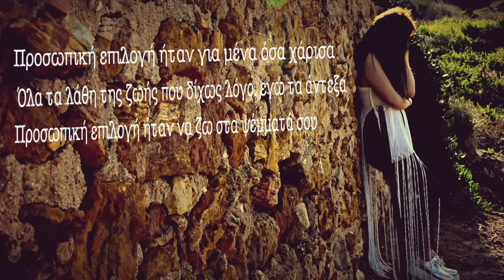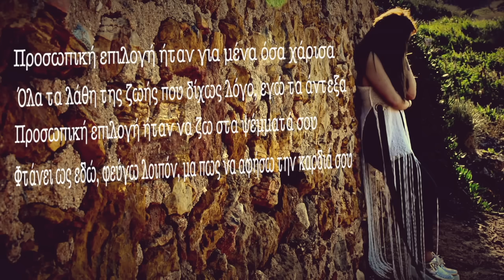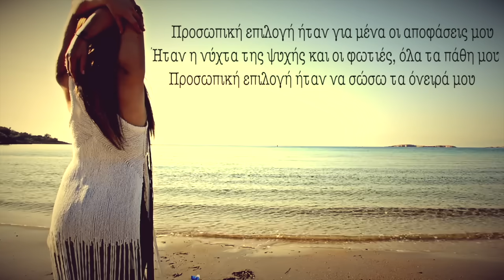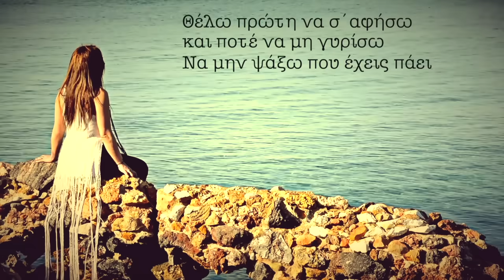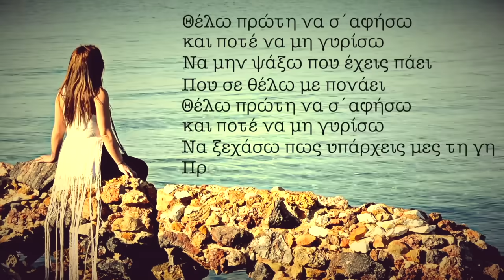Μελίνα Ασλανίδου - Προσωπική Επιλογή (Official Lyric Video HQ)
Official Lyric Video by Melina Aslanidou performing Prosopiki Epilogi. Music: Giorgos Papadopoulos, Lyrics: Evi Droutsa.

Μελίνα Ασλανίδου - Προσωπική Επιλογή
Σκηνοθεσία: Πάνος Ηλιακόπουλος
Φωτογραφία - Κάμερα: Μιχάλης Μπαρμπαρής
Μοντάζ: Μιχάλης Μπαρμπαρής, Πάνος Ηλιακόπουλος

Lyrics
ΠΡΟΣΩΠΙΚΗ ΕΠΙΛΟΓΗ
ΗΤΑΝ ΓΙΑ ΜΕΝΑ ΟΣΑ ΧΑΡΙΣΑ
ΟΛΑ ΤΑ ΛΑΘΗ ΤΗΣ ΖΩΗΣ
ΠΟΥ ΔΙΧΩΣ ΛΟΓΟ ΕΓΩ ΤΑ ΑΝΤΕΞΑ
ΠΡΟΣΩΠΙΚΗ ΕΠΙΛΟΓΗ
ΗΤΑΝ ΝΑ ΖΩ ΣΤΑ ΨΕΜΑΤΑ ΣΟΥ
ΦΤΑΝΕΙ ΩΣ ΕΔΩ ΦΕΥΓΩ ΛΟΙΠΟΝ ΜΑ ΠΩΣ ΝΑ ΑΦΗΣΩ ΤΗΝ ΚΑΡΔΙΑ ΣΟΥ ,ΤΗΝ ΚΑΡΔΙΑ ΣΟΥ
ΘΕΛΩ ΠΡΩΤΗ ΝΑ Σ’ ΑΦΗΣΩ
ΚΑΙ ΠΟΤΕ ΝΑ ΜΗΝ ΓΥΡΙΣΩ
ΝΑ ΜΗΝ ΨΑΞΩ ΠΟΥ ΕΧΕΙΣ ΠΑΕΙ
ΠΟΥ ΣΕ ΘΕΛΩ ΜΕ ΠΟΝΑΕΙ
ΝΑ ΞΕΧΑΣΩ ΠΩΣ ΥΠΑΡΧΕΙΣ
ΜΕΣ’  ΣΤΗ ΓΗ
ΠΡΟΣΩΠΙΚΗ ΕΠΙΛΟΓΗ
ΠΡΟΣΩΠΙΚΗ ΕΠΙΛΟΓΗ ΗΤΑΝ
ΓΙΑ ΜΕΝΑ ΟΙ ΑΠΟΦΑΣΕΙΣ ΜΟΥ
ΗΤΑΝ Η ΝΥΧΤΑ ΤΗΣ ΨΥΧΗΣ
ΚΑΙ ΟΙ ΦΩΤΙΕΣ ΟΛΑ ΤΑ ΠΑΘΗ ΜΟΥ
ΠΡΟΣΩΠΙΚΗ ΕΠΙΛΟΓΗ
ΗΤΑΝ ΝΑ ΣΩΣΩ ΤΑ ΟΝΕΙΡΑ ΜΟΥ
ΦΤΑΝΕΙ ΩΣ ΕΔΩ ΦΕΥΓΩ ΛΟΙΠΟΝ
ΚΙ ΑΚΟΛΟΥΘΩ ΤΑ ΒΗΜΑΤΑ ΜΟΥ
ΤΑ ΒΗΜΑΤΑ ΜΟΥ

Press Release
Η Μελίνα Ασλανίδου παρουσιάζει το νέο της τραγούδι "Προσωπική Επιλογή" σε μουσική  Γιώργου Παπαδόπουλου και στίχους Εύης Δρούτσα. Η Μελίνα Ασλανίδου επιστρέφει για να αφήσει άλλο ένα ερμηνευτικό αποτύπωμα. Το "Προσωπική Επιλογή" είναι ένα μελωδικό τραγούδι, που μέσα από τους στίχους του κρύβει δύναμη αυτογνωσίας. Μια περιπλάνηση στη ζωή και τις εμπειρίες που αφήνει, ώστε να δημιουργηθεί η συνειδητή "Προσωπική Επιλογή" μας. Η ερμηνεύτρια μας καλεί σε μια διαδρομή συναισθημάτων με τη φωνή της και αγγίζει κάθε τι που μας κάνει να παίρνουμε αποφάσεις που μας ολοκληρώνουν. Το τραγούδι "Προσωπική Επιλογή" της Μελίνας Ασλανίδου κυκλοφορεί από την Heaven Music.